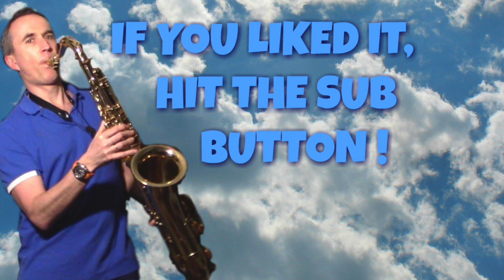Time | The Alan Parsons Project | Tenor saxophone cover | MexSax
I do not monetize my channel . Thanks for your support via Paypal

The backing track in this video comes from Sergey Brazhnik´s excellent sax backing track channel. Please also visit his channel & sub !

Setup : Selmer Serie II tenor sax, Otto Link 6 mouthpiece, Rico Royal 2.5 reed, Rode NT1A mic, Audient ID4 preamp

"Time" is a song released in 1981 as a single by the Alan Parsons Project. It was from their 1980 album The Turn of a Friendly Card. In the U.S., the song peaked at #15 on the Billboard Hot 100.[1] On the U.S. Adult Contemporary chart, "Time" peaked at #10.[2] In addition, "Time" spent two weeks at #14 on Cash Box, making it the group's second most successful single ("Don't Answer Me" from 1984 also reached #15 on the Hot 100, but reached #17 on Cash Box).[3]  Cash Box ranked it as the 94th biggest hit of 1981.[4] Outside the US, the song peaked at #30 in Canada.
The song was the first Alan Parsons Project song (and single) to feature Eric Woolfson as lead vocalist, and one of the group's few songs in which Alan Parsons' own voice can be heard singing (background/counterpoint vocals)